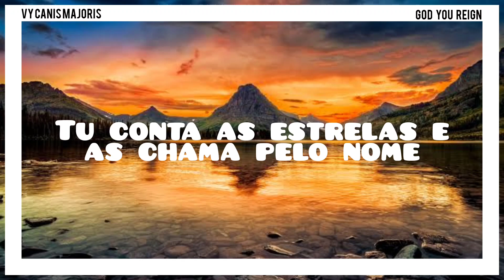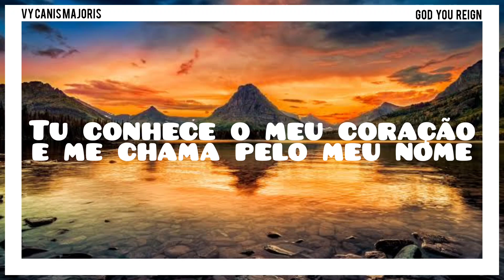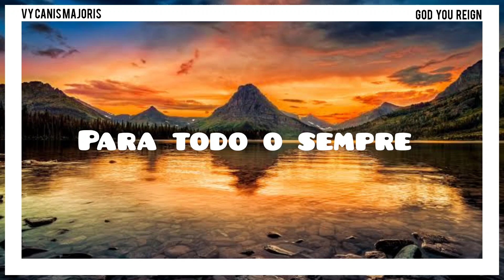GOD YOU REIGN - Lincoln Brewster